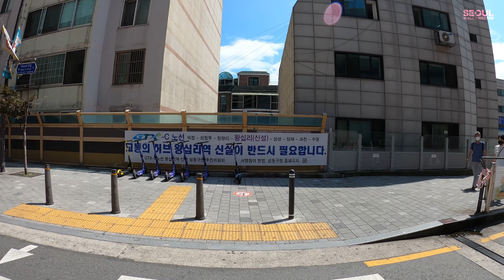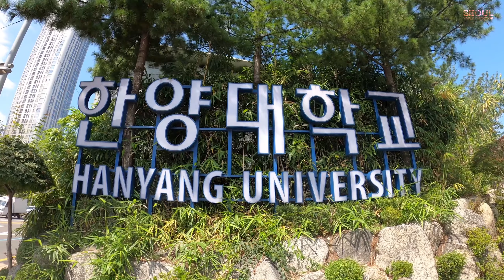왕십리 - Walking Around Wangsimni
I left around Wangsimni Station and passed Hanyang University Alley and Hanyang University Station subway stations before returning to Wangsimni Station.

왕십리역 주변을 출발해 한양대 골목과 한양대역 지하철역을 지나 왕십리역으로 돌아왔습니다.